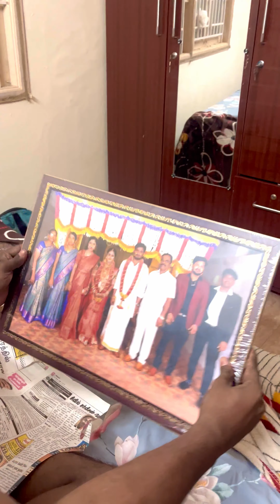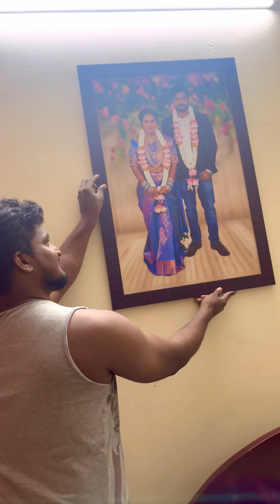எங்க முதல்வருட கல்யாணம் நாள் surprise😍